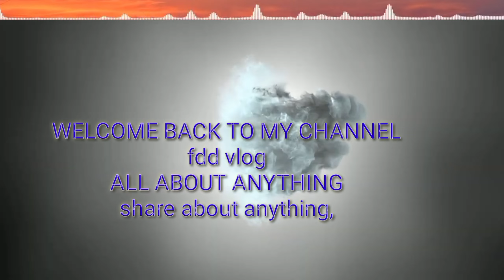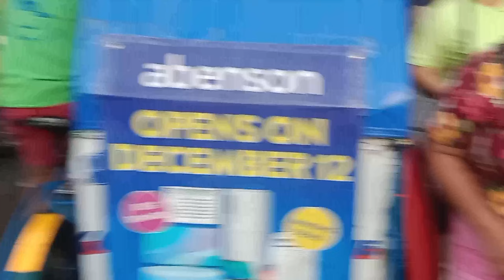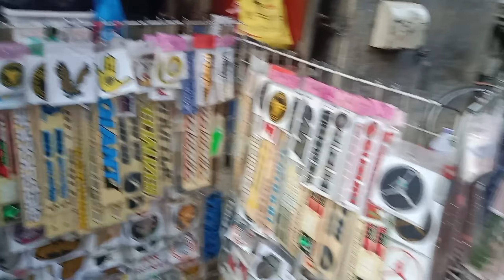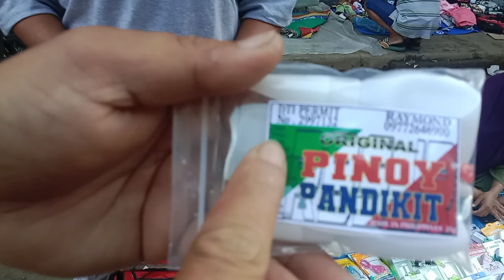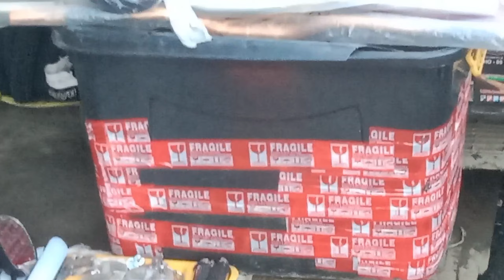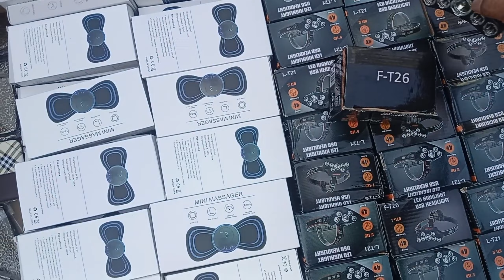BURAUTAN SA DIVISORIA,SUBUKAN NAMAN NATIN SABADO, UPDATE NA RIN TO,MAY PAGKAKAIBA NGA PALA TALAGA .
PUTO LINGGO ANG UPLOAD KO KAYA SINUBUKAN KO NMAN I FEATURES ITO NG SABADO PARA NAMAN MAKITA NYU ANG PAGKAKAIBA,SA MGA NAGTITINDA,SA MGA TAO NA PUMUPUNTA,MAGKAIBA NG ARAW MAGKAIBA NG MGA TAO,KAYA NAMAN PANOORIN NG MALAMAN,AT BAKA MAY MAGUSTUHAN KYU, MORE POWER, POWER GOD BLESS US,